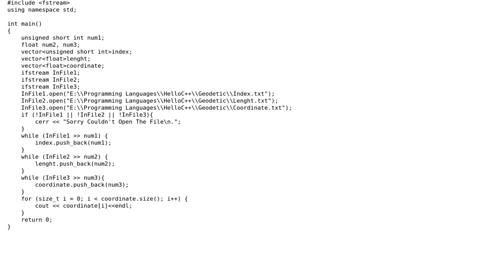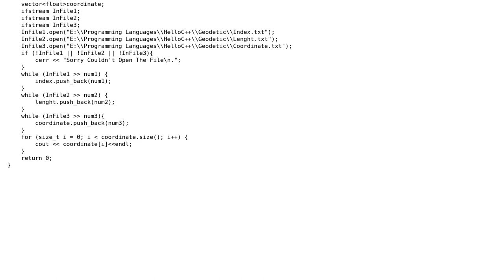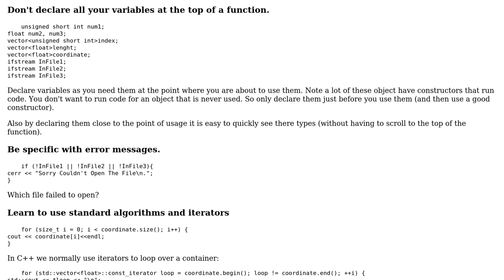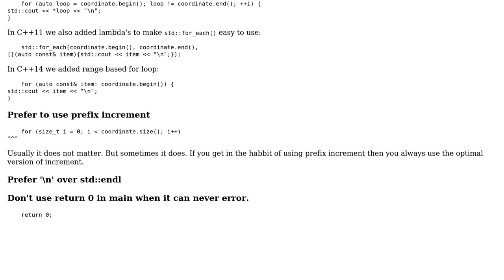Code Review: Reading numbers from three text files in C++ (2 Solutions!!)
Code Review: Reading numbers from three text files in C++

With thanks & praise to God, and with thanks to the many people who have made this project possible! | Content (except music & images) licensed under CC BY-SA | Music | Images & others | With thanks to user Pouyan user Martin York user 200_success and the Stack Exchange Network Trademarks are property of their respective owners. You are responsible for your own actions.